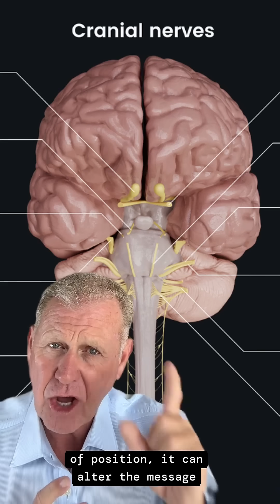Cranial Nerve VIII - Vestibularcochlear Nerve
If you suffer with vertigo, ringing in the ears, loss of hearing or anxiety it could be do to the 8th cranial nerve not communicating with your brain properly.